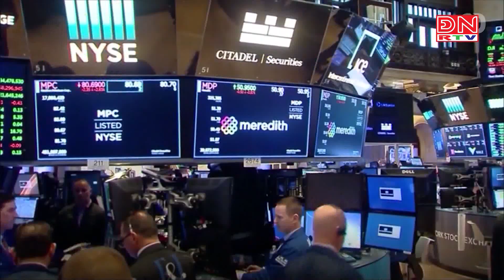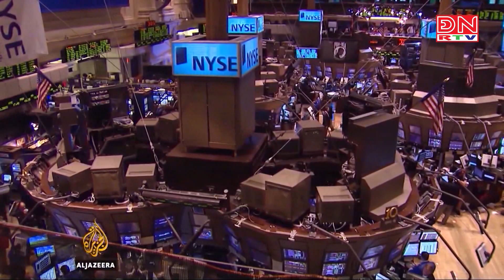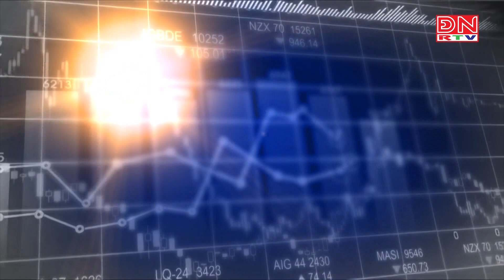Bản tin tiêu điểm kinh tế thế giới ngày 09-09-2023